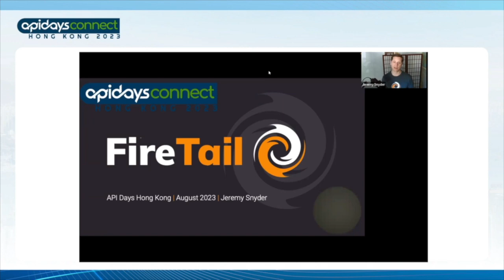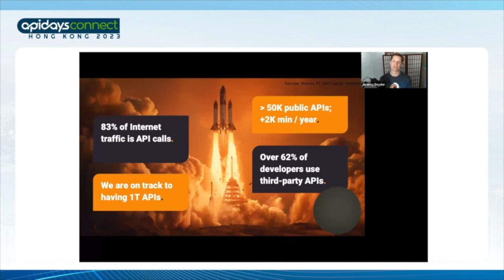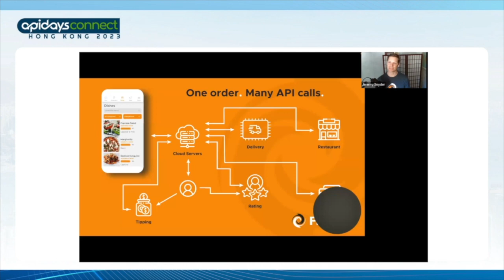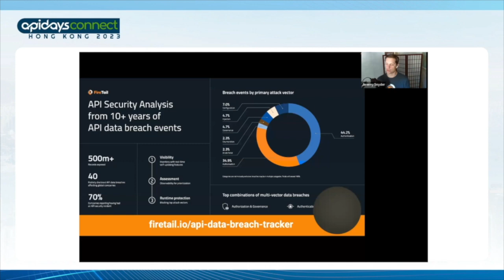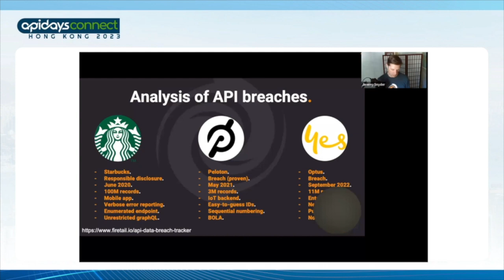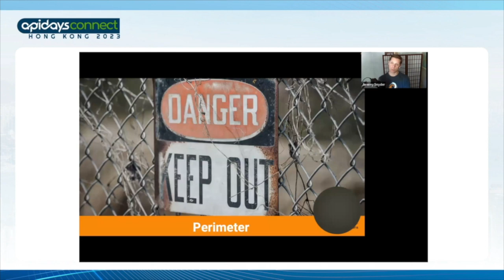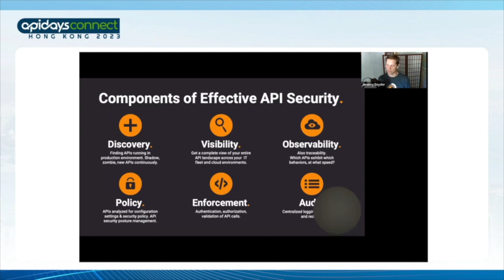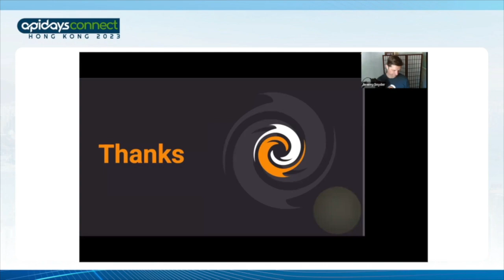API Security - Analysis of Breaches, Attack Vectors, Strategies - Jeremy Snyder (apidays.hk)